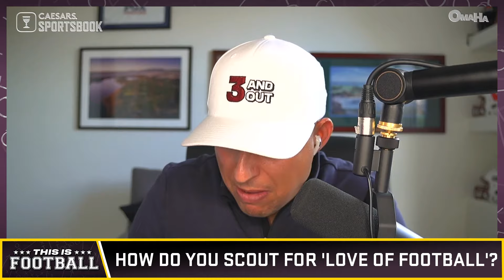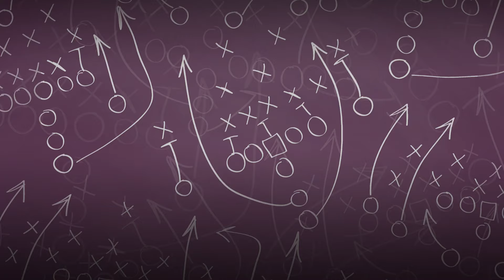Best Draft GMs, Combine nuggets & Jason Kelce lessons 🏈 | This Is Football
Kevin Clark is joined by The Volume's John Middlekauff to recap the NFL Combine, discuss how to find a Jason Kelce-type player from a scouting perspective and what makes Brett Veach the best-drafting GM in the NFL right now.

0:00 John Middlekauff joins This Is Football
0:57 Drafting Jason Kelce
3:30 How do you scout for love of football?
9:36 Value of the NFL Combine
27:03 Who is the best-drafting GM in the NFL?
28:45 What makes Brett Veach a great GM?
31:10 NFL Combine recap
36:00 Best Non-QB in the Draft: Rome Odunze
36:41 Best QB in this Draft 10 years from now: Drake Maye